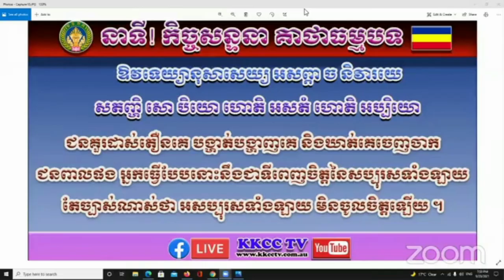កិច្ចសន្ទនា ធម្មសាកច្ឆា គាថាធម្មបទ